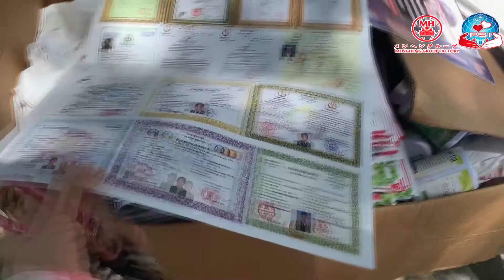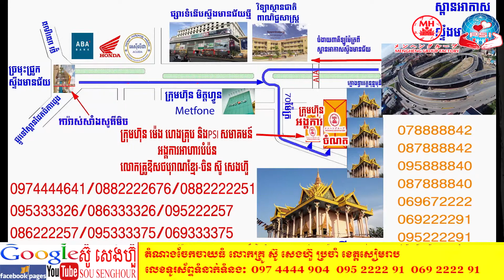203 ការចុះជូនផលិតផលសុខភាពនៅខេត្តតាកែវ អាហារបំប៉ន បោះដុំស្ពីរ៉ូលីណា